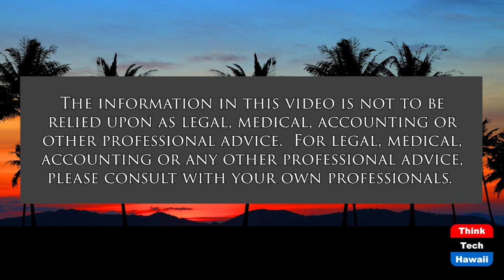Recovery of the Hospitality Market in Japan (Looking to the East)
Japan is Getting Ready to Welcome You Back.  The host for this show is Stephen Zurcher.  The guest is Tadayuki Hara.

We review the devastating effect COVID has had on the inbound travel industry in Japan over the last two years but look past the end of the endemic to the rebirth of the travel industry in Japan.  The guest of this show is an expert on this topic.